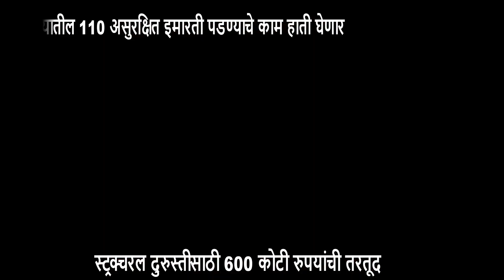**Opposition Highlights Neglect of Government Buildings**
**Dilapidated State of Infrastructure Raises Concerns in Assembly**

### News Intro:
During a recent assembly session, the opposition voiced concerns about the deteriorating condition of government buildings. They criticized the lack of maintenance and called for urgent action to address the crumbling infrastructure. The issue has sparked a debate on the state of public facilities and the need for improved oversight and funding.